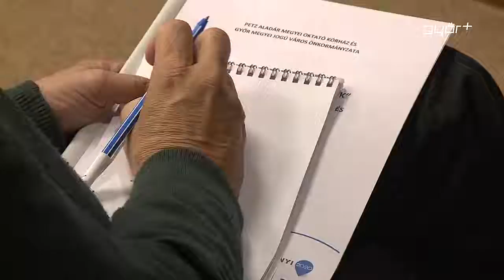Központban az egészség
Bemutatták a Petz Aladár Megyei Oktató Kórház Rendelőintézetében kialakított Egészségfejlesztési Iroda és Lelki Egészség Központot szerdán. A Széchenyi 2020 pályázat keretében megvalósuló program, 90 millió forint vissza nem térítendő európai uniós támogatás segítségével jött létre és Győr város, valamint a győri járás lakosainak, közösségeinek, valamint az egészségügyi alap- és szakellátásban dolgozóknak nyújt prevenciós szolgáltatásokat.